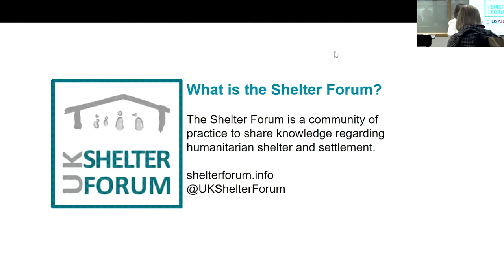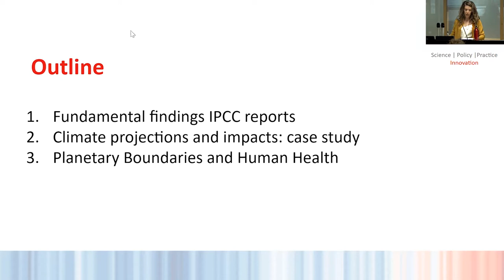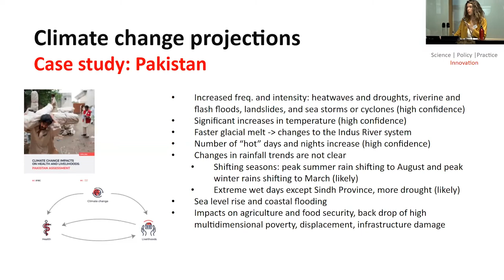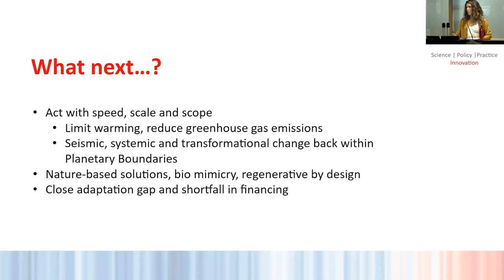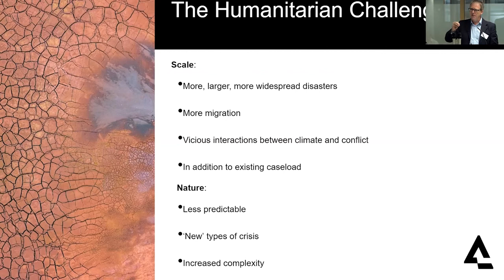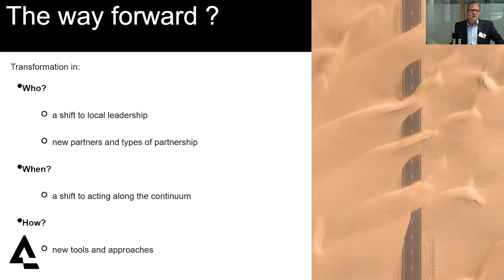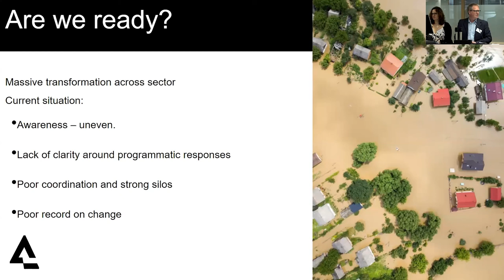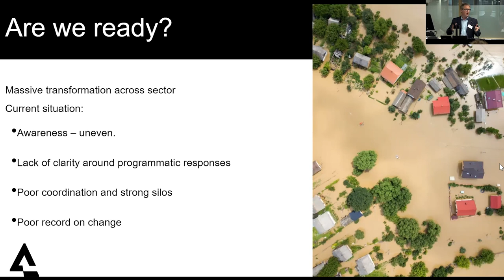UKSF28_01: Welcome and keynote speakers